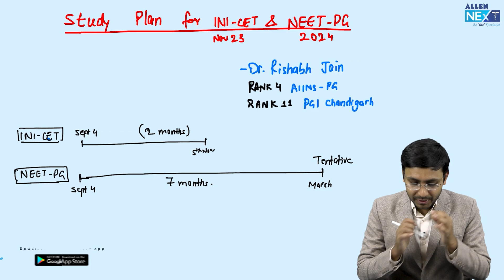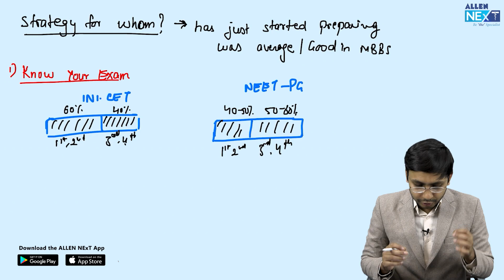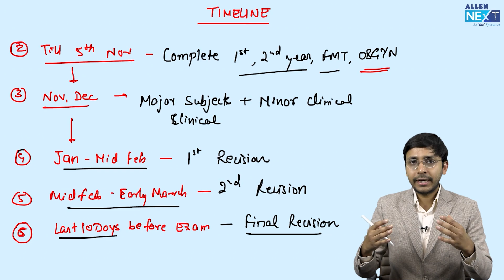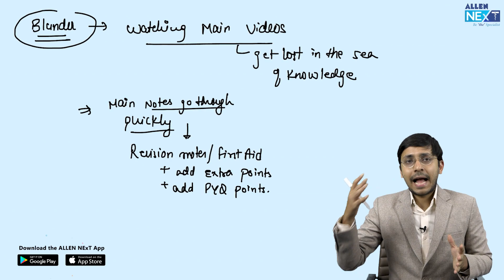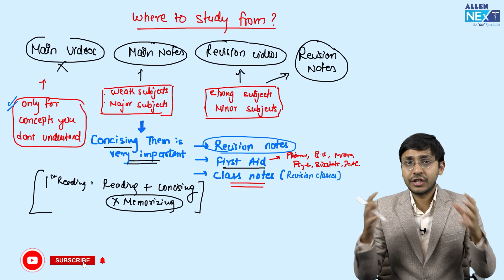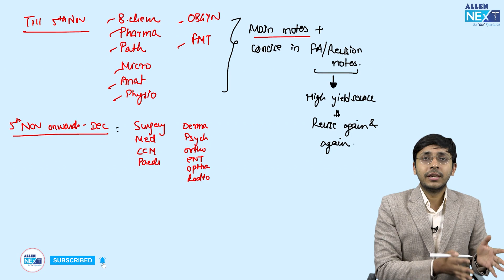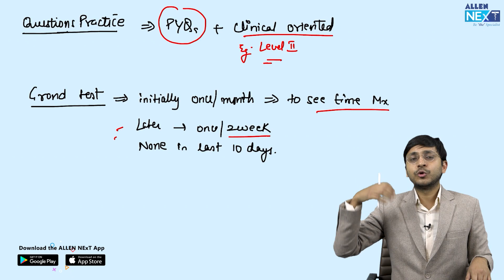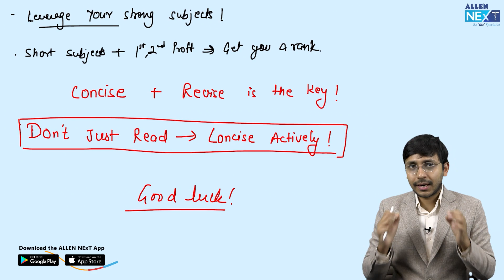How to Prepare for Upcoming INICET & NEET PG Exam | Dr. Rishabh Jain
How to Prepare for Upcoming INICET & NEET PG Exam | A Complete Guide by Dr. Rishabh Jain

NEET PG aur INI-CET exams aa rahe hai!! Kya aap ready hai❓ If not, don't worry, we've got your back❗

👨‍⚕️ Join us for an insightful session with ALLEN NExT's esteemed faculty of Radiology, Dr. Rishabh Jain as he brings a wealth of knowledge to guide you towards exam success.

In this must-watch video, Dr. Rishabh Jain will unveil the best study plan to crack NEET PG and INI-CET. 💯

🚀 Ye preparation strategies apnaiye aur apne sapno ki udaan shuru kariye!